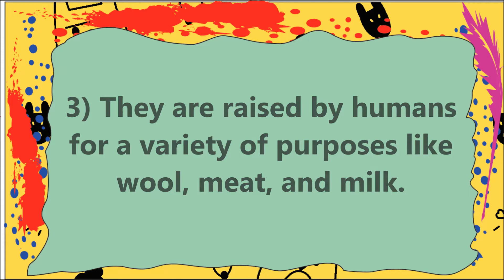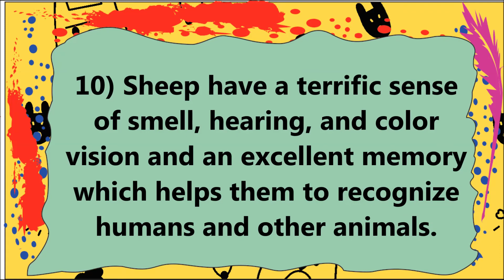10 Lines on Sheep in English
10 Lines on Sheep in English. Find here ten points on Sheep for LKG, UKG and Primary School Kids, Children and Students. These lines on Sheep are very easy and written using simple words in English.